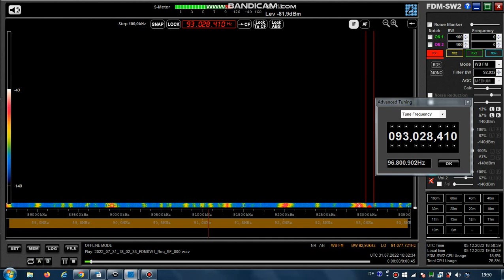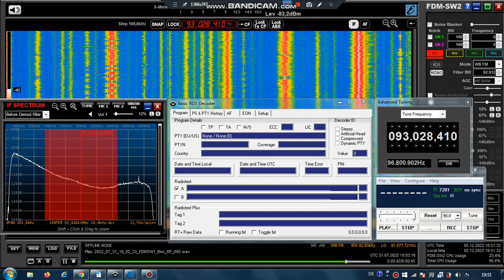FM DX Es - 310722 1802UTC - 93.0 RTT Radio Jeunes (TUN) Sfax/El-Ghraba (sfa) 60kW 1548km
93.0 / 92.5 – 7201, arab-song-f – 7201, stereo

93.0 h s TUN JEUNES RTT Radio Jeunes Sfax/El-Ghraba (sfa) ar 154m 1548km 199° 60kW
RDS-PS: JEUNES__
RDS-PI: 7201

Receiver: ELAD FDM-SW2 + RDS Spy + SDR Console v3.1
Mobile: TEF6686 - v2.0 - old version
Screenrecording: OBS + Bandicam